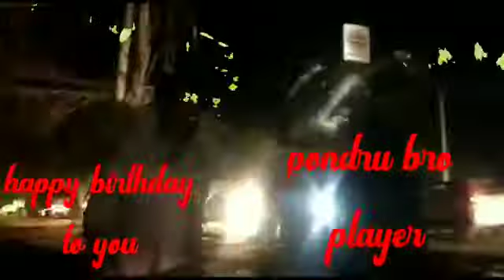happy birthday to my talaivan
very feel my anna